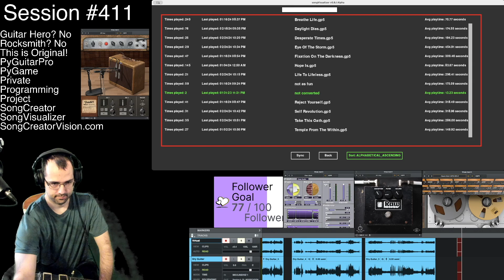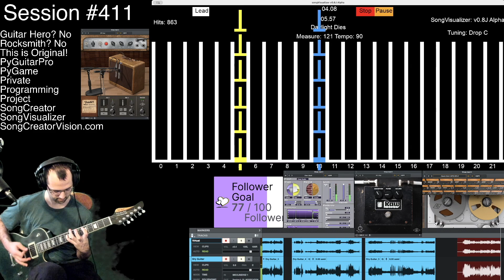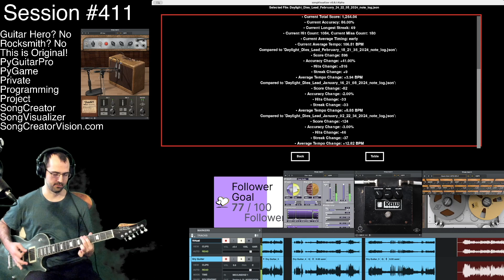Session #411 - #6 - Killswitch Engage - Daylight Dies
🎸 Session #411: Killswitch Engage Metalcore Mastery with SongVisualizer 🎸

Get ready for a powerful session featuring some of the best tracks by Killswitch Engage. In this session, I perform "Life to Lifeless," "Desperate Times," "Eye Of The Storm," "Self Revolution," "Take This Oath," "Daylight Dies," and "Declaration" using my custom software, SongVisualizer. This software transforms guitar playing into a video game-like experience, visualizing notes in real-time to make playing along more engaging and fun.

SongVisualizer captures the energy and complexity of each track, allowing for a dynamic and immersive performance. Watch as I bring these metalcore anthems to life with precision and passion.